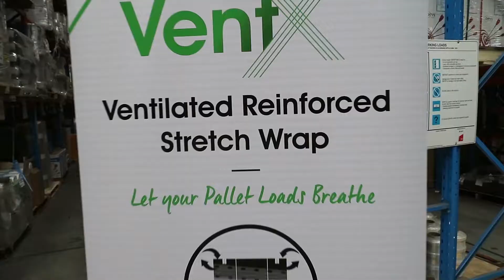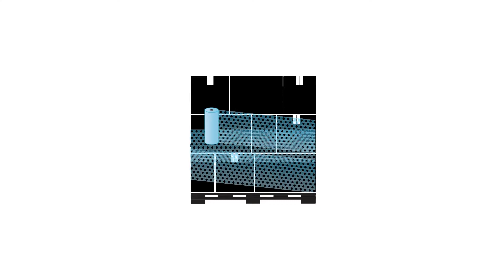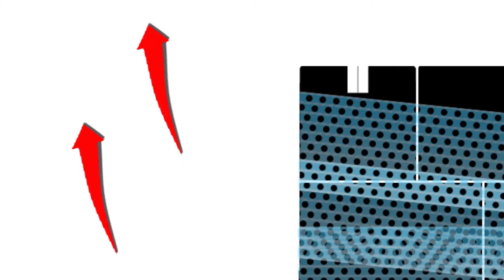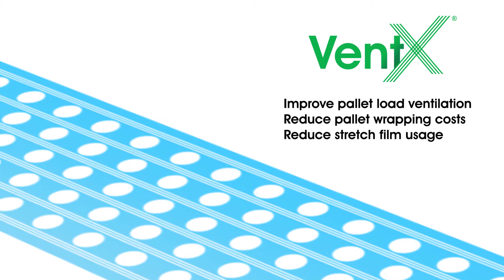Halve Plastic Usage & Reduce Costs with VentX Ventilated Pallet Wrap | Omni Group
When it comes to transporting fresh produce, maintaining its quality is of utmost importance. From temperature control to protection against ripening gases and moisture, everything must be carefully considered. This is where ventilated pallet wrap comes into play.

What is Ventilated Pallet Wrap?
Ventilated pallet wrap, also known as vented or ventilated stretch wrap, is a specialized type of stretch film that contains small holes throughout the film. These holes allow air to circulate through the pallet load when it is wrapped, preventing the build-up of moisture and condensation.

How Does it Help?
Ventilated stretch films are specifically designed for wrapping pallet loads of produce that are susceptible to damage from ripening gases, humidity, mold, or condensation. By allowing the produce to breathe, it helps maintain its freshness and prolongs its shelf life during storage and transit.

Ventilated pallet wrap is also beneficial for products that need to be chilled or frozen quickly. Unlike regular stretch wraps that act as insulation around the load, ventilated films allow cool air to flow through the pallet, reducing freezing time.

The Omni VentX Ventilated Pallet Wrap, with its unique vent holes, offers various features and benefits that make it a top choice for protecting fresh produce:
• Avoids damage to fresh produce by allowing the load to breathe.
• Reinforcement in the film reduces stretch wrap breakages, ensuring secure packaging.
• Reduces freezing time, making it ideal for products that need to chill or freeze quickly.
• Reduces plastic usage and wrapping costs, making it an environmentally friendly option.

The award-winning VentX machine rolls are suitable to be dispensed on a pallet wrapping machine with power pre-stretch. Additionally, ventilated pallet wrap is also available in short hand rolls, making it convenient for smaller packaging needs.

In conclusion, ventilated stretch wrap is a versatile and efficient solution for protecting fresh produce during storage and transit. Its unique features and benefits make it an essential tool for businesses that deal with perishable goods. With the Omni VentX Ventilated Pallet Wrap, you can ensure the freshness and quality of your products while also reducing waste and costs.